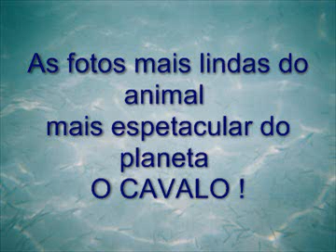As mais belas fotos de Cavalos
Vídeo com fotos maravilhosas desses animais espetaculares !!!